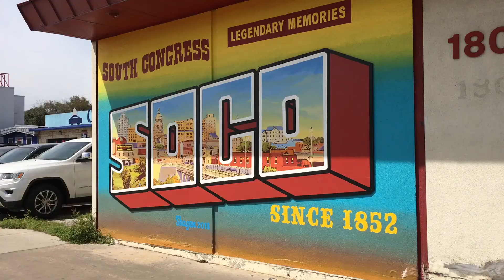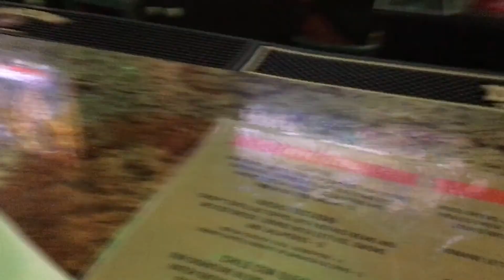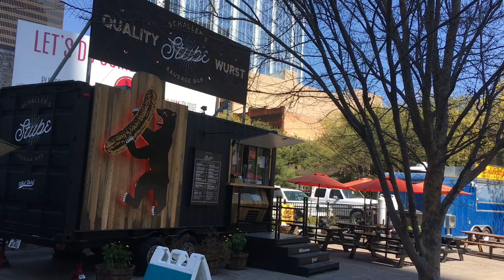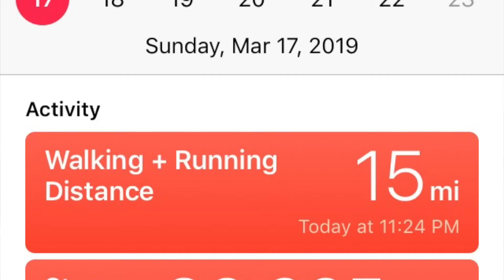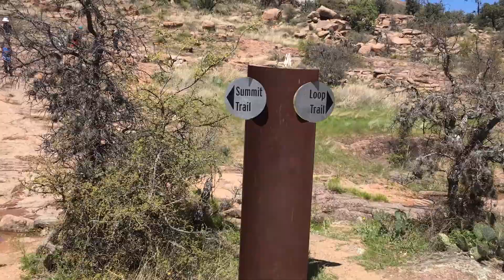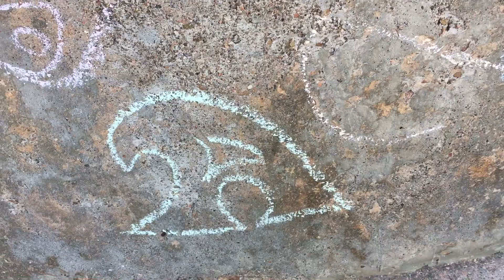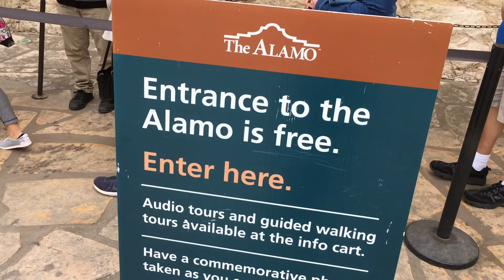Journey to Texas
Over my Spring Break, I took a much needed getaway to warm weather,  going to Texas for the first time. A few months overdue, but I hope the end result is worth it! All recorded on my iPhone. Enjoy